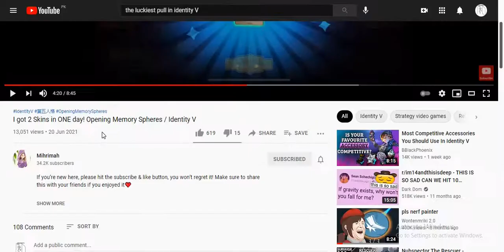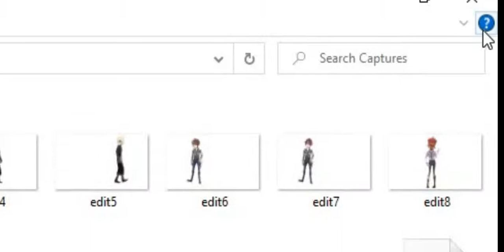All your Identity V Essence opening pain in 1 minute 14 seconds [Identity V]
This is technically all your essence opening gacha session pain in one video :')
Don't worry tho one day we will get what we want

I am uploading a bit too much I think
I gotta Y E E T for now, cuz my exams got re-scheduled for october and you may barely see me post a thing here ALSO I am very lazy so no thumbnail once again :)